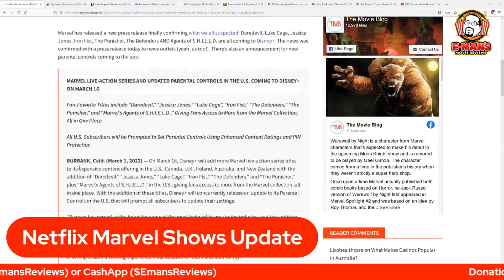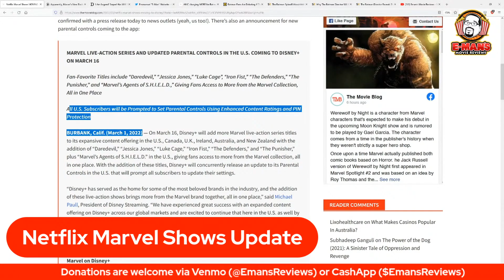FINALLY Disney+ Adds Marvel Netflix Shows For US And More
In this replay of my Friday Night Live Chat, we talk about the updated news with the Marvel Netflix shows finally coming to Disney Plus for US subscribers.